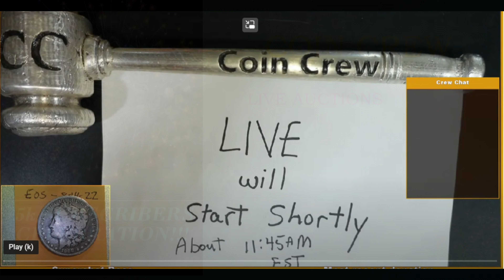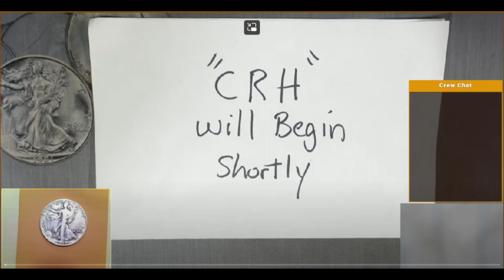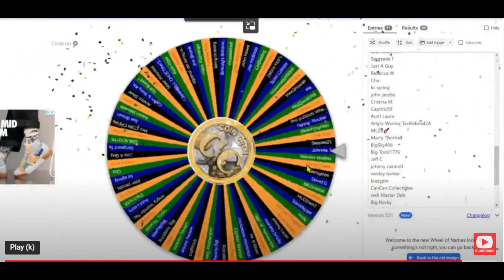coincrewnation5k gaw celebration party silver gold bullion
A few words from the CoinCrew:
Join us on a Fun Amazing Educational Journey with our family and the entire Coin Crew Nation. We'll be posting Educational videos, showcasing our personal collections, recording footage from coin shows all while having Fun talking about the history of coins and more! Here at Coin Crew we'll share our secrets, knowledge and new adventures to teach you how to become Gold & Silver Stackers and Collectors! We have been in the field of Numismatics, aka Coins since the 1970's. Livestream Schedule; Sunday's 12pm EST; LIVE AUCTIONS 1st & 3rd Weds. 6pm EST; COIN ROLL HUNT HALVES (2nd Weds. of Month is CHAT ONLY at 6pm EST) Please send correspondence to: CC 5495 E. Apple Ave. You are responsible for your own stacking, trading & investing.

Artist: Kool & The Gang
Song: Celebration
Album: Celebrate!
Year: 1980